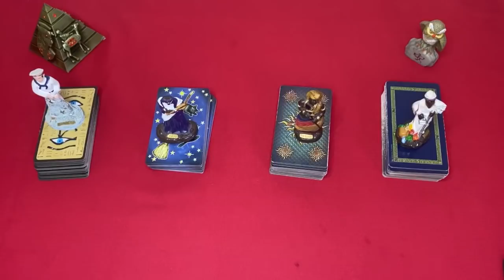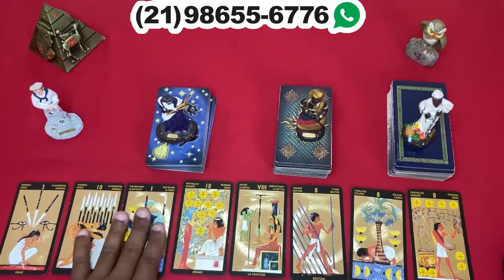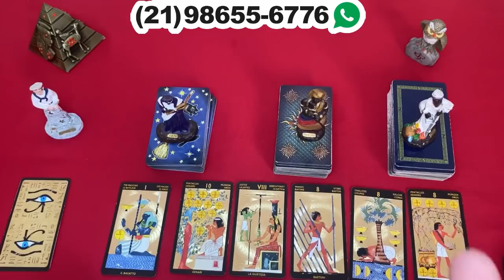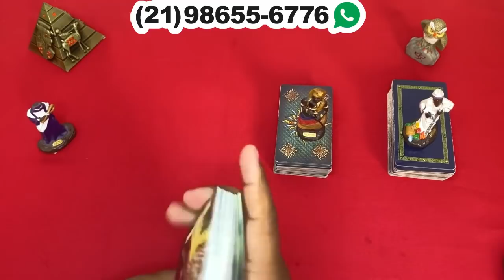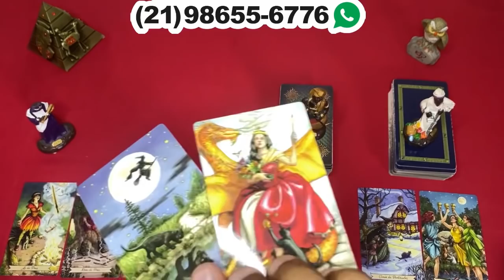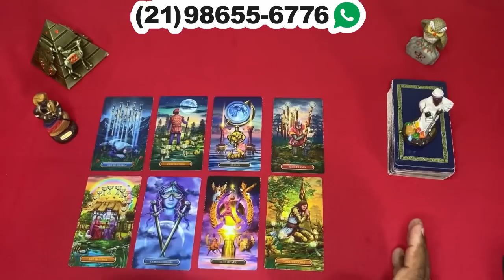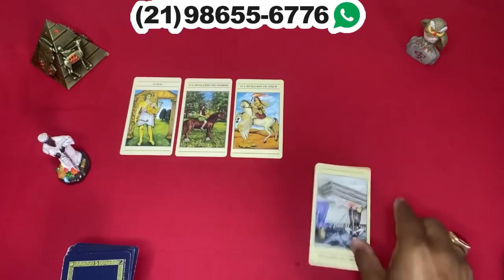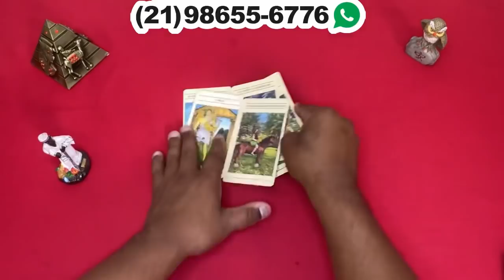🔮 REVELAÇÃO URGENTE PARA 2022! 🔮 TAROT DE HOJE DO AMOR! TAROT DO DIA RESPONDE! TARÔ REVELAÇÃO!